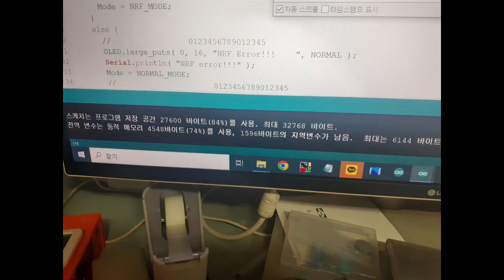RF MODEM of ESP01 and NRF24L01